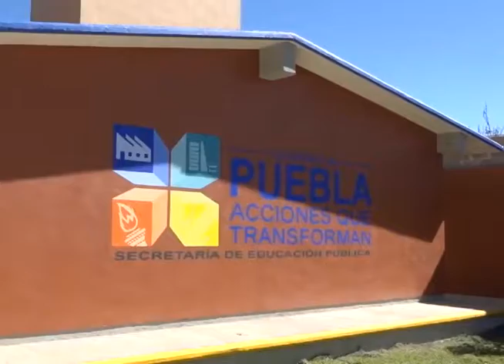Siempre he trabajado por los que menos tienen: Moreno Valle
El mandatario inauguró la modernización de las primarias Benito Juárez, Leandro Valle, y José María Morelos y Pavón